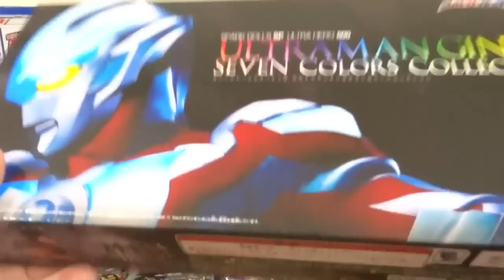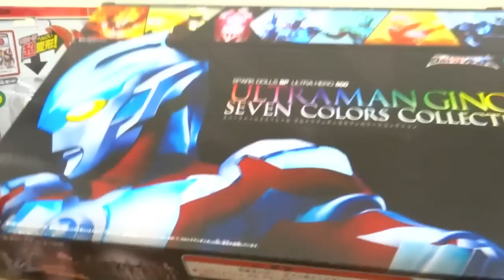プレバン限定ウルトラマンギンガセブンカラー & ウルトラマンショップで大量買いしてしまった件について・・・